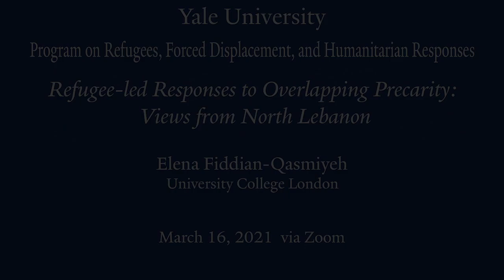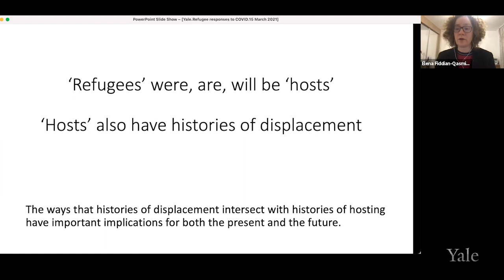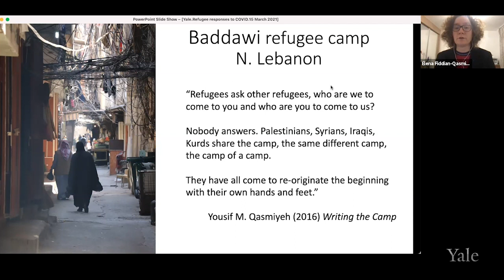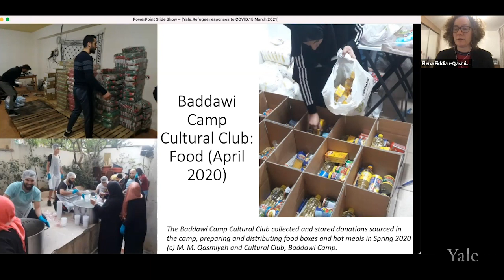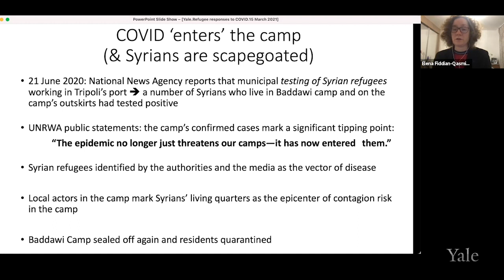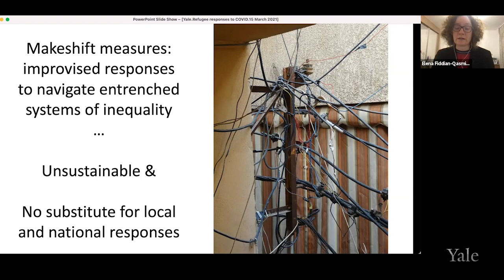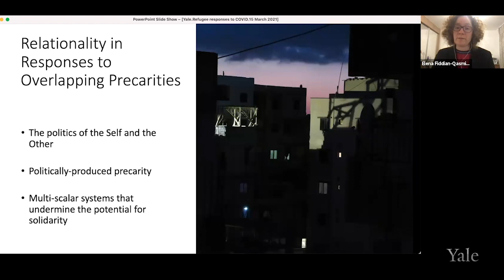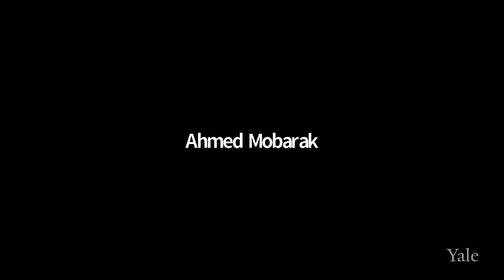Refugee-led Responses to Overlapping Precarity: Views from North Lebanon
Professor Elena Fiddian-Qasmiyeh traces the different ways that residents of Baddawi refugee camp in North Lebanon have been affected by COVID-19 since March 2020, and how they have been responding to protect themselves and other conflict-affected people in the midst of the pandemic. The latter include processes that resonate with a long history of refugee-led mutual aid initiatives. Focusing on the responses developed both by and for Palestinian and non-Palestinian residents highlights the importance of relationality, which in this context encompasses relationships between different groups of refugees (including Palestinians and Syrians) in the camp, but also the relationship between local level responses and diverse local, national and international structures of inequality, exclusion and marginalization.